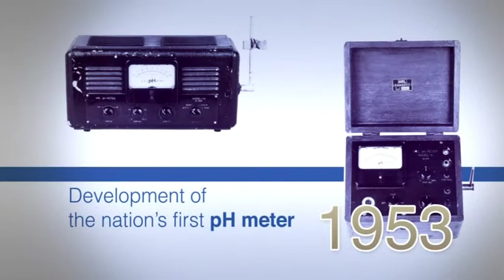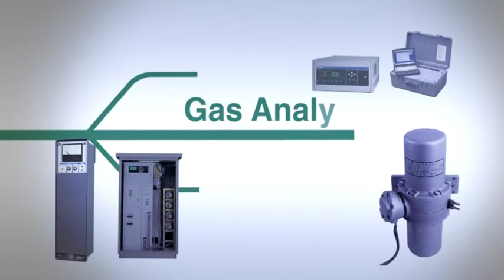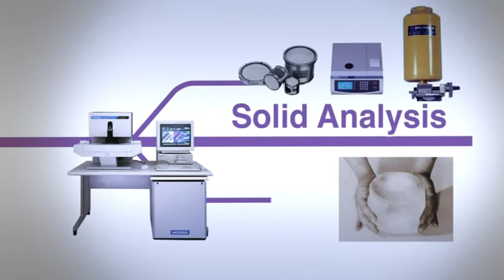HORIBA: 60th anniversary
HORIBA celebrates its 60th anniversary in 2013. HORIBA, Ltd. was established in January 1953. Today, HORIBA encompasses five business segments:
Automotive Test Systems
Process & Environmental
Medical
Semiconductor
Scientific

One past, One future, One HORIBA.

The HORIBA Group of worldwide companies provides an extensive array of instruments and systems for applications ranging from automotive R&D, process and environmental monitoring, in-vitro medical diagnostics, semiconductor manufacturing and metrology, to a broad range of scientific R&D and QC measurements. Proven quality and trustworthy performance have established widespread confidence in the HORIBA Brand.